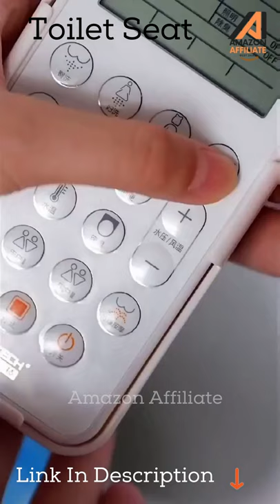😍Smart Toilet Seat